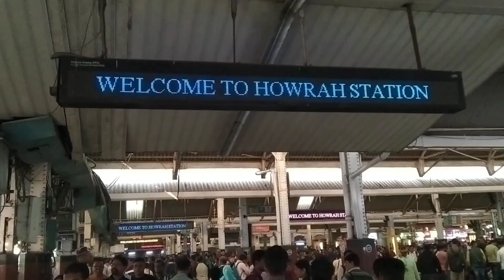Howrah To Guwahati Journey🤬 Saraighat Express😡Kavi Mat Jao😠💔😡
From:- City (Kolkata) Town (Chandannagar)